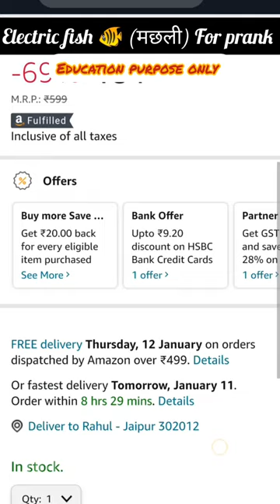amazing electric मछली 🐠 for ultra legends || fish के अंदर क्या है